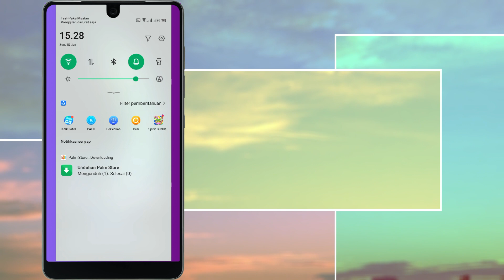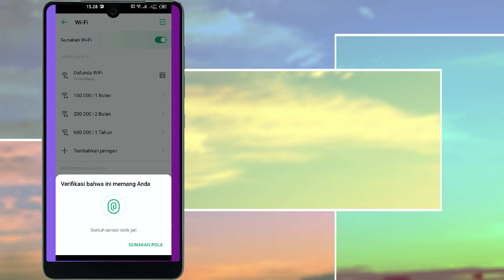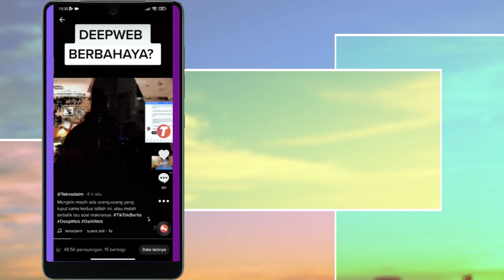Cara Melihat Sandi WiFi yang Sudah Terhubung di HP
TeknodaimTips - Salah satu hal Mainstream tapi sangat dicari-cari untuk banyak orang adalah yang namanya WiFi Gratis. Namun jika pemilik dari Router atau jaringan WiFi yang dimaksud tidak mau berbagi Password WiFi, kita tentu tidak bisa berinternet gratis. Nah Teknodaim kali ini akan bahas cara berbagi sandi WiFi atapun cara bobol WiFi yang di Password, baik itu jenis ZTE yang biasa digunakan pengguna IndiHome atau apapun.

Namun perlu kamu ketahui, salah satu metode cara membobol WiFi yang belum terhubung pada video ini memiliki kriteria khusus, jadi pastiin kamu menyimak dengan benar. Jika sudah paham, yuk kita ke pembahasan soal cara mengetahui Password WiFi atau sandi WiFi. Kita bahkan tidak perlu lagi melakukan trik cara ganti password WiFi IndiHome yang sering sekali disarankan, namun itu harus pernah terhubung ke jaringannya sekali.

Oh iya, Jika kamu ingin mencoba cara bobol WiFi yang di Password dan belum terhubung caranya gampang, tinggal buka link dibawah.

Ikuti juga @dafundacom dan juga @Gamedaimcom untuk mendapatkan informasi terbaru seputar Film dan Game ya!

📡 Navigasi Video dalam Cara Melihat Sandi WiFi yang Sudah Terhubung di HP

0:00 - Opening
0:20 - Intro
0:30 - Cara Mengetahui Sandi WiFi yang Sudah Terhubung di HP
2:04 - Outro
2:24 - Ending

🌍 Tentang Teknodaim

Topik dalam Konten Kali Ini:

2 Cara Melihat Sandi WiFi yang Sudah Terhubung
Cara Membobol WiFi yang Belum Terhubung
Cara Membobol WiFi yang diPassword
Cara Ganti Password WiFi Indihome
Cara Bobol WiFi yang di Password
Cara Mengetahui Password WiFi
Cara Konek ke WiFi tanpa Bayar
Cara Melihat Password WiFi
Cara Bobol Password WiFi
Ganti Password IndiHome
Cara Berbagi Sandi WiFi
Cara Scan Kode QR
Cara QR Kode WiFi
Cara Bobol WiFi